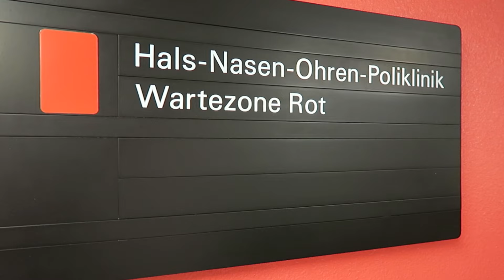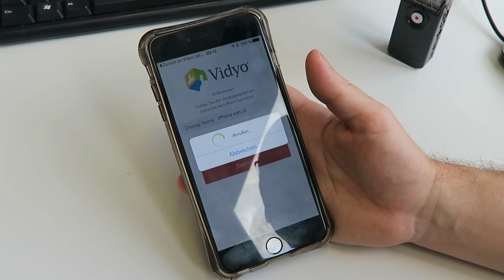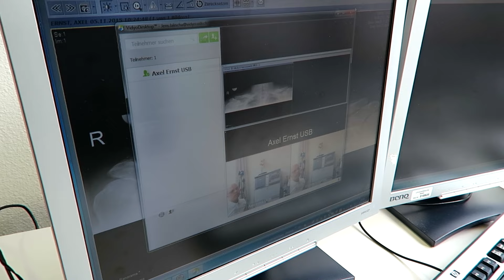Telemedizin Uniklinik Basel: Dr. Jaschka erklärt Vorteile der Telekommunikation in der Medizin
Auf der Telekom Netz Tour 2016 tnt16 besucht Telekom Pressesprecher Hubertus Kischkewitz den Mediziner Dr. Jakscha, der ihm die Vorzüge der Telemedizin erklärt.

Die Telemedizin dient im Gesunsheitswesen zur Überbrückung einer räumlichen oder auch zeitlichen Distanz zwischen Arzt, Therapeut, Apotheker und Patienten oder auch zwischen zwei sich konsultierenden Ärzten mittels Telekommunikation. Live Video-Chats, das schnellevÜbertragen von Röntgenbildern oder auch einfach nur der direkte Austausch von Erfahrungen erleichtern Diagnostik und Therapie enorm.